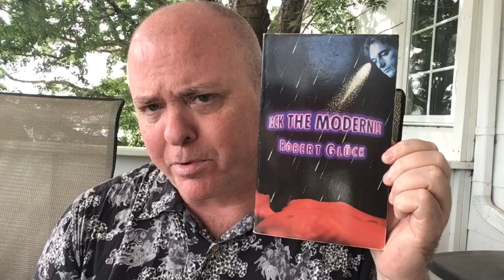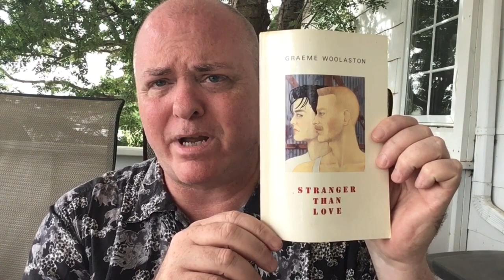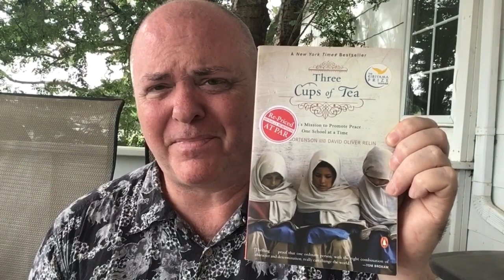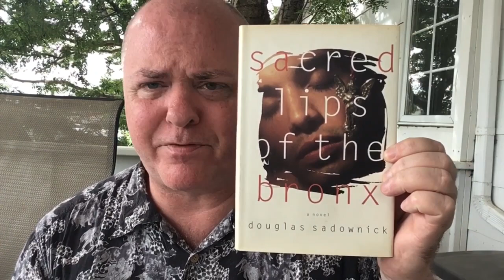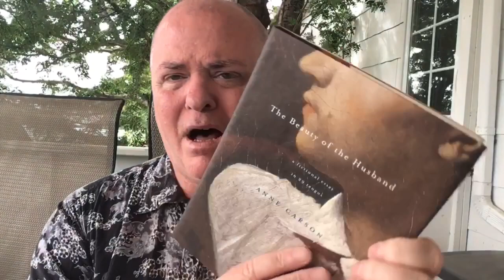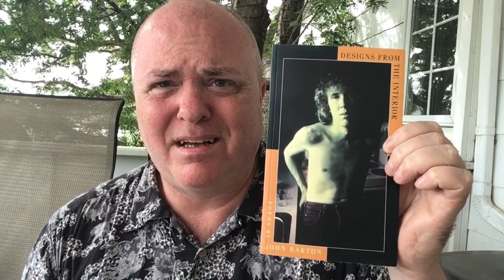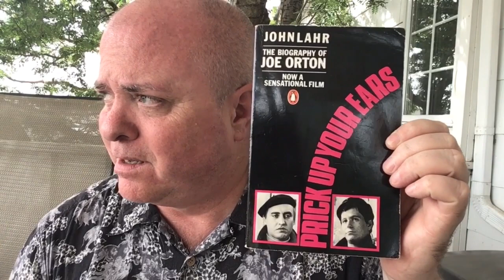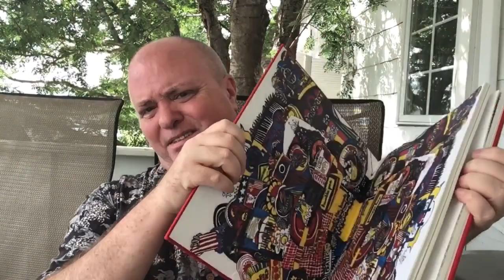The “Somewhere in a Box in Canada” Unboxing: Box E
Paper Shadows: A Memoir of a Past Lost and Found - Wayson Choy

Three Cups of Tea: a “memoir“ so full of lies by such a corrupt author that no other details need be mentioned

The Gutenberg Elegies: The Fate of Reading in an Electronic Age - Sven Birkerts

The Curious Incident of the Dog in the Night-Time - Mark Haddon

The Beauty of the Husband: A Fictional Essay in 29 Tangos - Anne Carson

Prick Up Your Ears: The Biography of Joe Orton - John Lahr